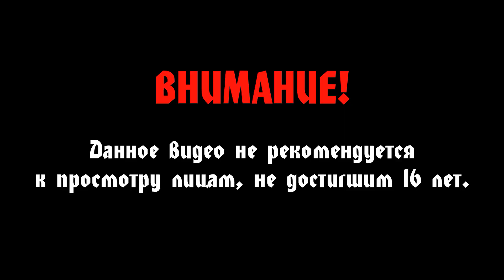Assassin's Creed Mirage #12 - Опыты над людьми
Прохождение Assassin's Creed Mirage.